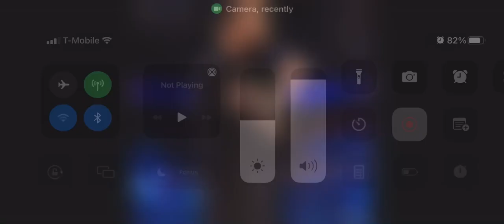March 25, 2022